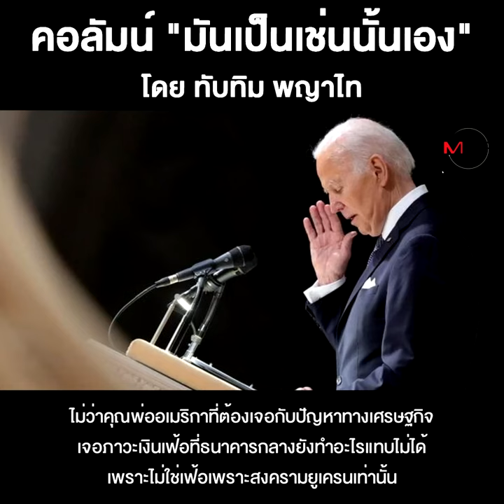จีนกับการ“บุก-ไม่บุก”ไต้หวัน???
ชื่อคลิป : จีนกับการ“บุก-ไม่บุก”ไต้หวัน???